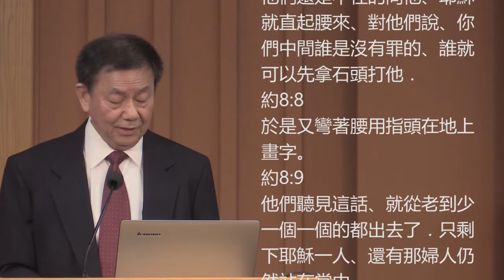【基督五家主日信息】真光的啟示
11/13/2016基督之家第五家 主日信息  阮 雄長老
經文: 約翰福音 8:12